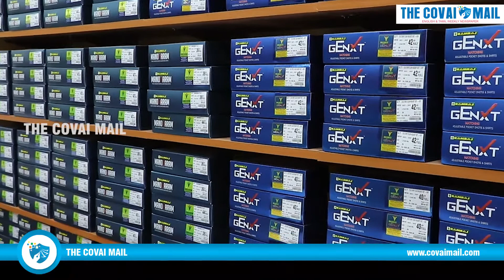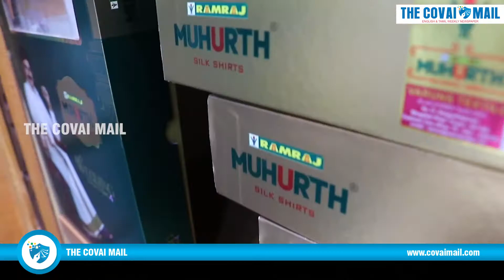ராம்ராஜ் காட்டன் நிறுவனத்தின் புதிய ஷோரூம் ஹோப்ஸ் காலேஜில் தொடக்கம்